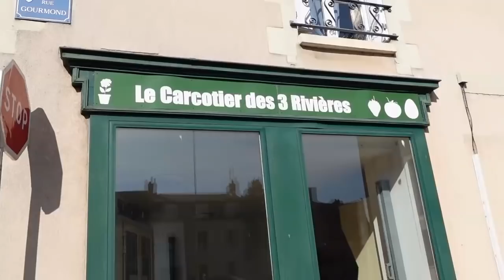UN HAVRE DE PAIX INCROYABLE !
Lien du gite La Duchaylatiere